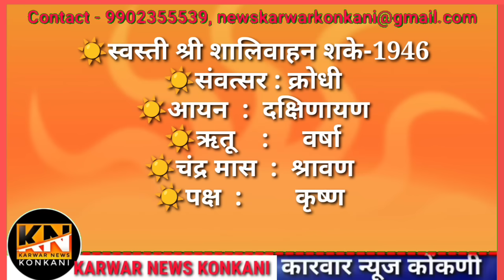KARWAR NEWS KONKANI 22-8-2024